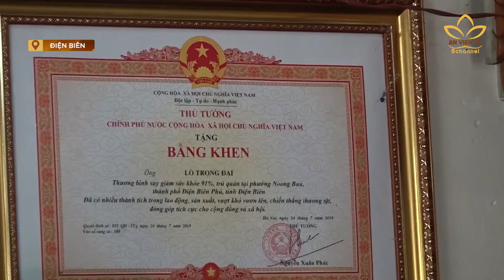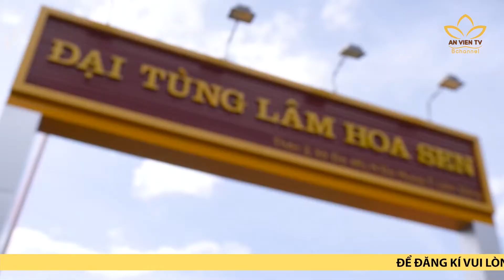Các địa phương tưởng niệm cầu siêu nhân ngày 27/7 | An Viên TV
Các địa phương tưởng niệm cầu siêu nhân ngày 27/7.

Hướng về ngày Thương binh Liệt sĩ 27/7, Phật giáo các tỉnh thành trên cả nước đã có nhiều hoạt động tri ân báo ân ý nghĩa. Trong đó, tại các địa danh lịch sử, hoạt động này lại càng trở nên thiêng liêng. Ghi nhận tại Điện Biên, Ninh Bình, Hà Tĩnh, Quảng Bình và Ninh Thuận.